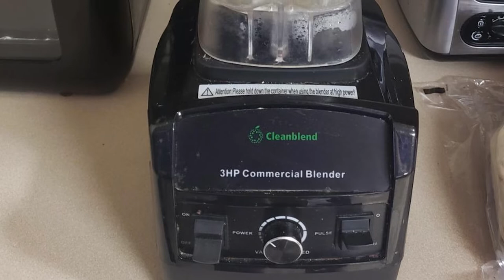Top 10 Best Blender For Frozen Drink (2024)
Best Blender For Frozen Drinks featured in this video:

1 . Vitamix 5200 Professional Blender
2 .  Blendtec Classic Original Blender
3 . Ninja BL660 Countertop Blender
4 . Instant Pot Cooking Blender
5 . NutriBullet Pro High-Speed Blender
6 . Cleanblend Large Multipurpose Blender
7 . Oster Pro Glass Blender
8 . COSORI Heavy Duty Smoothie Maker
9 . Hamilton Beach Wave Crusher Blender
10 . BLACK+DECKER Crush Master

 To narrow down your searching effort, we have researched the market on Blender For Frozen Drinks. We already spent hours analyzing these top 5 Blender For Frozen Drinks to ensure you're worth buying. They all come with excellent features with a great price range.

This video on the Blender For Frozen Drinks reviews in 2024 will add value for the money. So keep watching till the end and select the suited one for you.

Visit Other
Videos

►Best 4K Monitor For Mac Mini